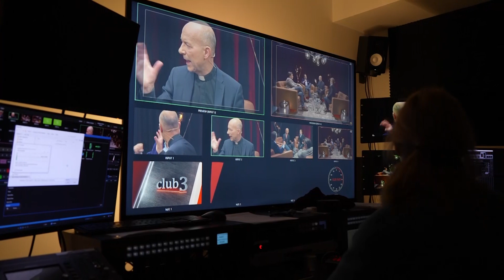Dompfarrer Anton „Toni“ Faber: „Da widerspreche ich dem Kardinal“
Mit einem bemerkenswerten Spagat zwischen dem personifizierten Teufel und Opposition zu Papst und Erzbischof.